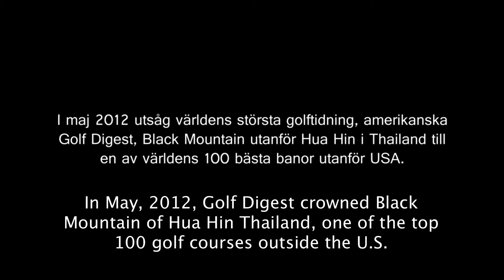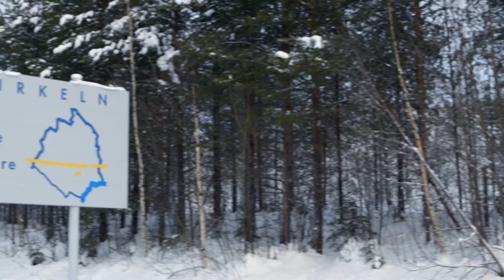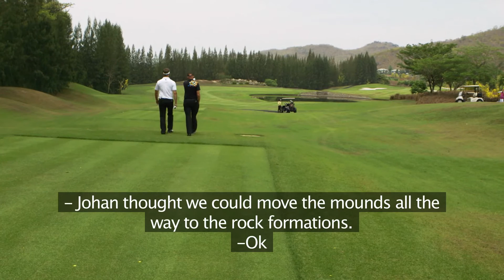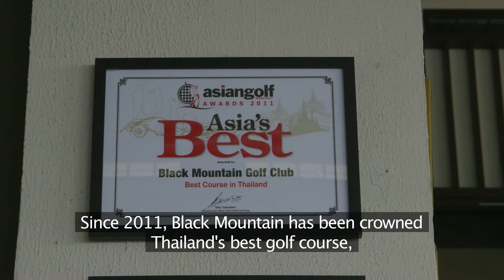Blackmountain History Eng